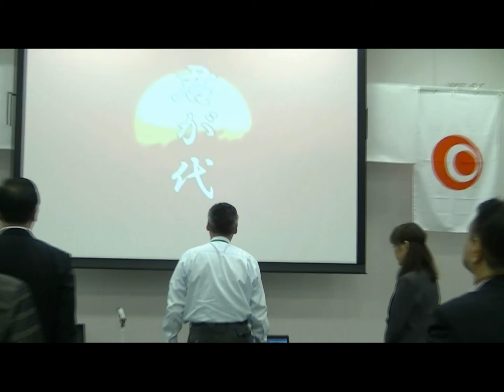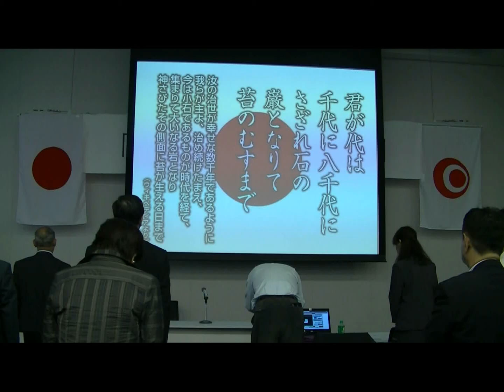国歌斉唱・開会の挨拶